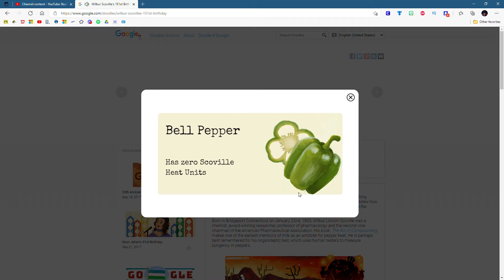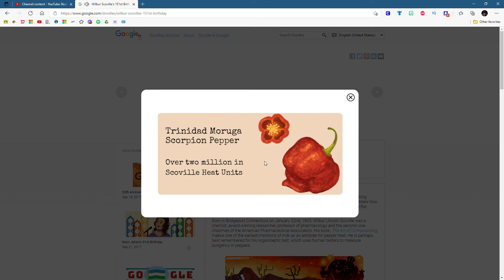Wilbur Scoville’s 151st Birthday Doodle *Episode 4* of Google Doodle Let's Play Series! (2021)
I play fortnite, rocket league, and many other games. I upload good clips that we record weekly. Please consider subbing!  Many montages and shorts are featured here, made by my personal editor. Once again, consider subbing, liking, and commenting down below. If you read this, answer my question in the comments: Fortnite or Rocket League?